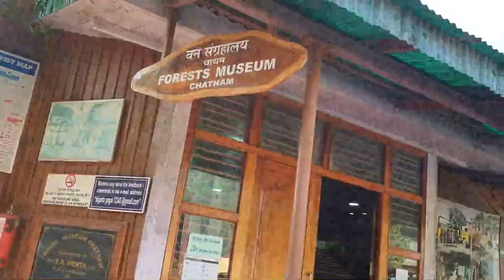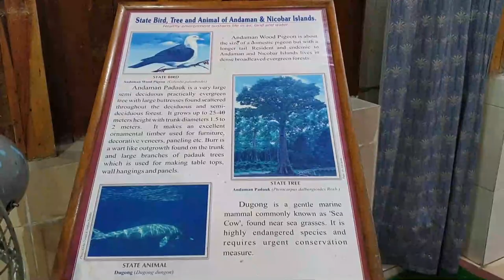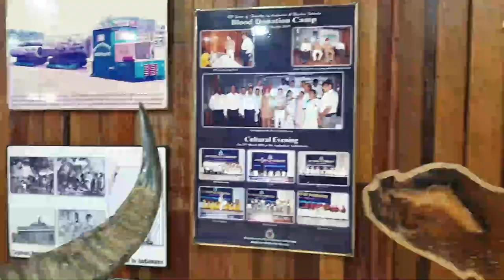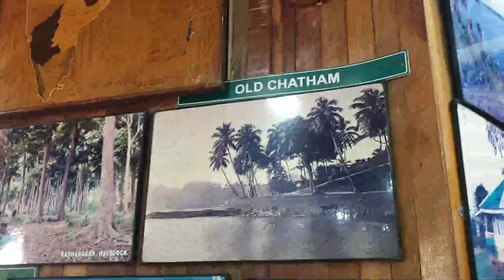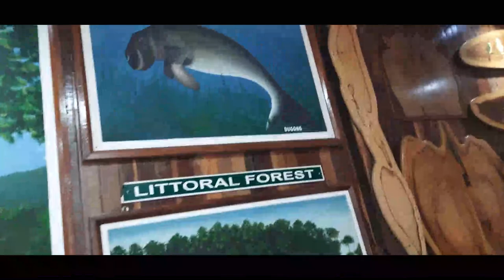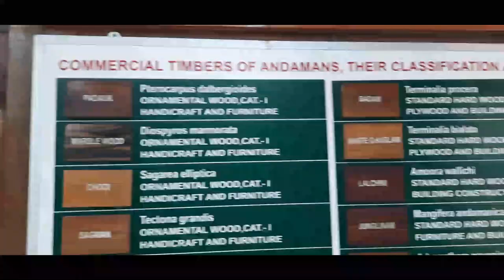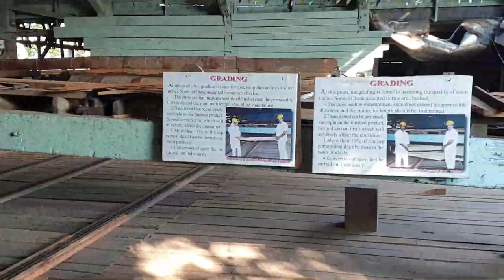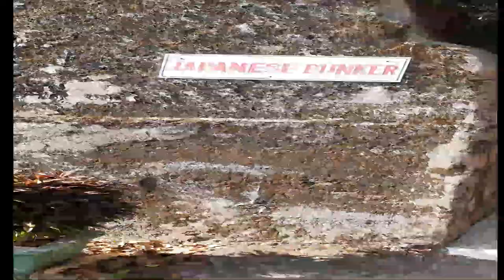Chatham SAW MILL /Andaman and nickobar island wood mill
port Blair
Andaman and nickobar island
by road
Andaman and nickobar island green and clean road
RadhaNagar beach
laxmanpur beach
natural bridge
cellular jail
port Blair
by road
RadhaNagar beach
laxmanpur beach
natural bridge
cellular jail
Havelock
Neill Island